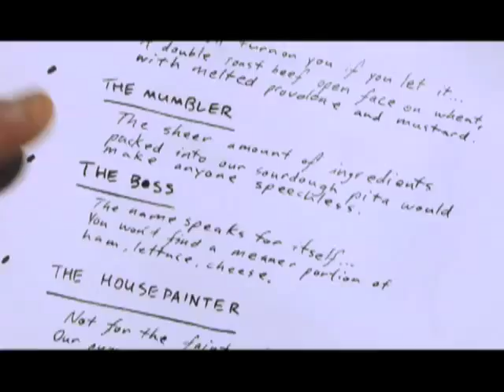"SHELTER"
The Dead Trees
Directed By: Tory Dahlhoff